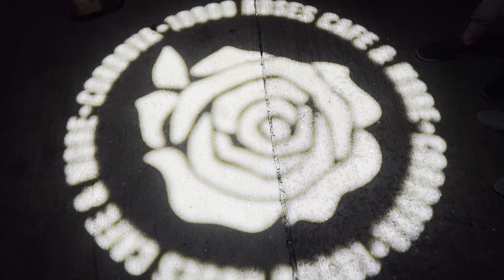[MV] FALLING IN LOVE | iPHONE 13 PRO MAX | CINEMATIC (4K)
Short clip from our 10000 Roses Café & More tour in Cordova, Cebu, Philippines. Shot using iphone13ProMax.